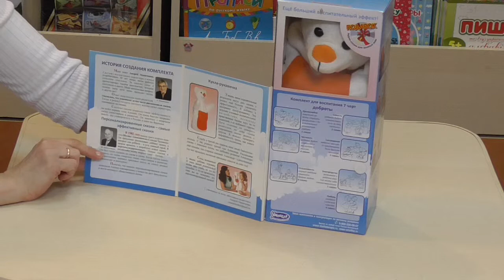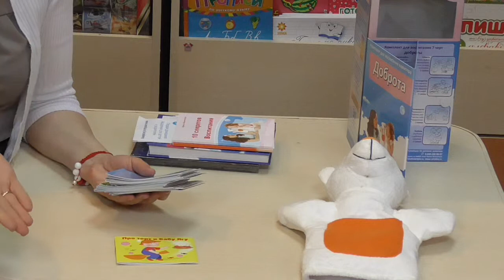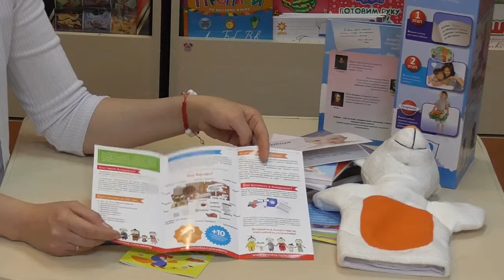Комплект с игрушкой Доброта Умница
Добрыми люди не рождаются, а становятся!